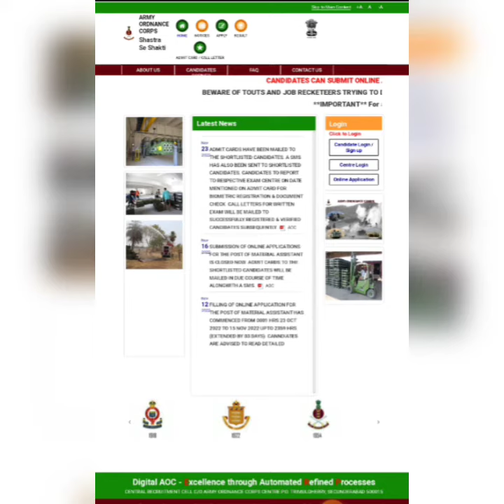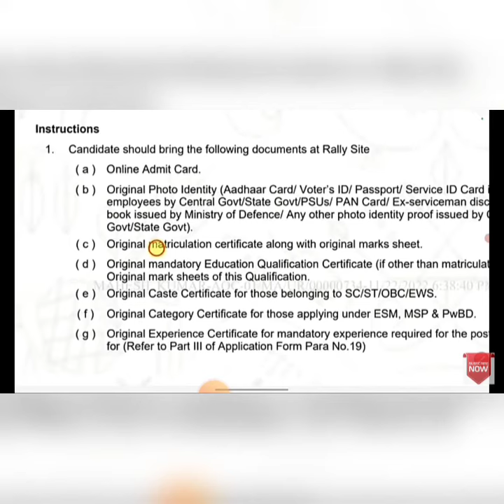AOC Recruitment Latest Updates ‼️ Important Thingd